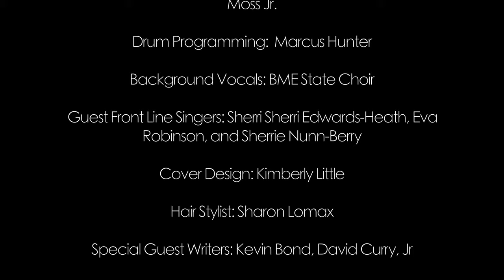Testimony of Praise (feat. J Moss) - Bill Moss Jr. and the BME State Choir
A special segment from the live recorded concert DVD of Bill Moss Jr. and the BME State Choir's "His Majesty" with a special portion delivered by Gospel superstar J Moss.

Executive Producer: Errol Service
Song Name: Testimony of Praise
Song By: Bill Moss Jr.
Produced By: Bill Moss Jr.
DVD Produced by Salathiel Records
Video Produced by Salathiel Records and Digital Detroit Media (Akil Alvin)